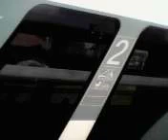🛤L126. Timișoara Vest🚉 Timișoara Nord🚉 cu 🚆R11124 Cruceni Timișoara Nord 📅-08 mai 2023